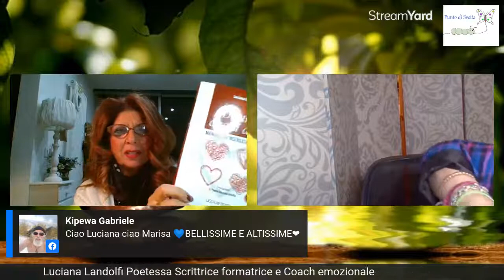Intervista a Luciana Landolfi❤️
Il 3 febbraio alle ore 20,30 nel salotto di “punto di svolta” avremo un ospite davvero super!
Ascoltarla e leggere i suoi libri significa aprire il cuore e aprirsi alla “vita” alla felicità!
 Assolutamente fuori dagli schemi è una una ricercatrice indipendente sulla comunicazione interculturale umana.

Ecco una delle sue meravigliose poesie:
Se cento gocce D’ Acqua
È la mia sete,
Novantanove ne berrò,
Per ricordarmi,
Nell’Assenza
E nell’azzurro Esilio
Che anche l’acqua
Sta cercando me. Luciana Landolfi

Lei è Luciana Landolfi, Scrittrice, Poetessa, formatrice e Coach emozionale.

Nasce a Brescia e inizia fin dalla giovane età ad appassionarsi alla scrittura. Con il libro “Respira come se fossi felice” scritto con Paolo Borzachiello, finisce in testa alle classifiche di settore. In seguito allo scoppio dell’emergenza sanitaria, la poetessa ha deciso di concentrarsi ancora di più sul suo “Tutto andrà bene” anche se in realtà ha lanciato questa sorta di mantra nel 2012, grazie ad articoli, libri, poesie e persino bigliettini destinati ad amici o sconosciuti. L’idea di diffondere questo messaggio in tutto il mondo nasce invece nel febbraio di quest’anno, mentre l’Italia vive la vigilia del lockdown.

Luciana Landolfi è anche una Formatrice e Coach Emozionale.
Nel corso della sua carriera ha inventato tre metodi per raggiungere il benessere emotivo. Il tatuaggio terapeutico,( tattotherapy)
la Respirazione immaginaria (Alf )e l’Integrazione emozionale somatica (IES alto luminoso e fluido).
L’ultimo libro è Tutto andrà bene – Perchè il futuro ti salva la vita, il libro pubblicato con la Minerva Edizioni e nato da una scritta semplice sui muri di casa.
Tra i libri precedenti ricordiamo “ Ia memoria degli specchi” un libro di poesie,
Respira come se fossi felice: la via dell’ALF insieme a
Paolo Borzacchiello edizioni Minerva
Dimmi che Ti Amo : manuale di insensata bellezza edizioni Leduetorri di Bologna.
Vi aspettiamo!🙏❤️ .Tutto andrà bene 😉🤗🌈